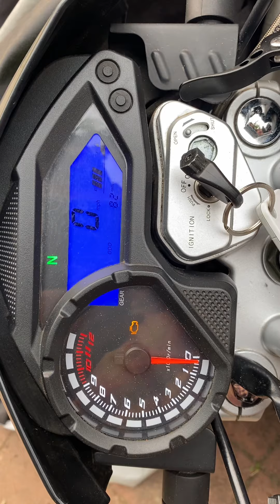Lifan x-pect check engine light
Video for vendor support to help diagnose why Lifan x-pect motor cycle is not starting or why no signal is being sent to the injector to open and send fuel.

Update - Issue was related to wire harness under the seat, i found this out after joking around with my son by bouncing on the motorcycle seat and the miraculously it started.